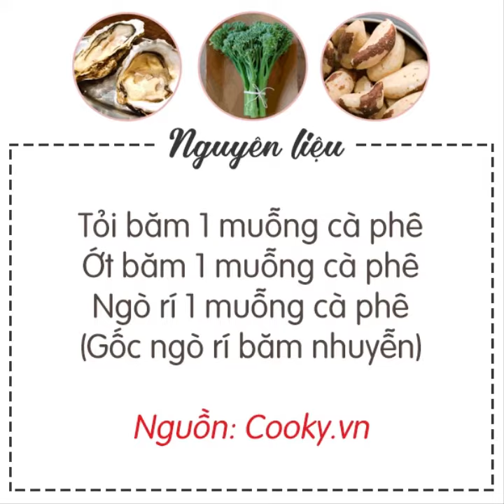Cách làm GỎI ỔI TAI HEO lạ miệng, dễ làm - Món Ngon Ngày Tết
Gỏi ổi tai heo là một món ăn lạ miệng, dễ làm, dễ ăn. Cùng chế biến để nhâm nhi với chồng con trong ngày cuối tuần bạn nhé.